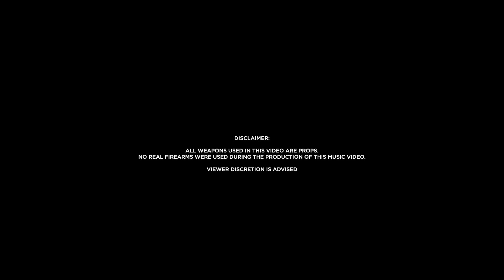Coodie Bang x PD3 - In My Bag (Official Music Video)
Forrest City, Arkansas artist @therealcoodiebang5 stars in music video "In My Bag" with @yung_pd3 . Filmed/Edited by RevoDidThat